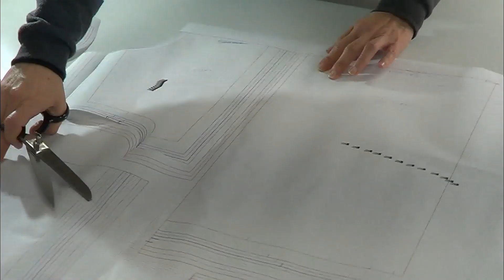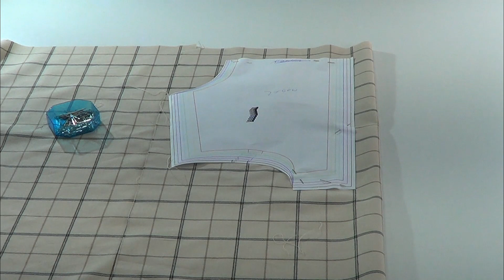Vestido con gomas. REVISTA PATRONES INFANTILES nº 20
Como hacer un vestido con gomas, patrón incluido en la revista patrones infantiles nº 20, tallas de 1 año a 8 años.
España: Mercerías, tiendas de telas, amazon.es
Alemania: amazon.de
Reino Unido: amazon.co.uk
Italia: amazon.it
Francia: amazon.fr